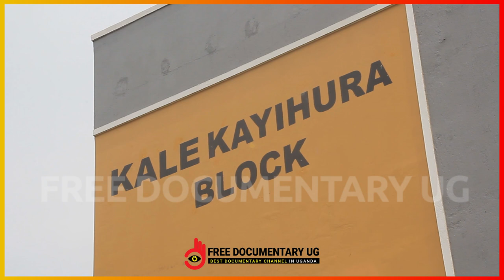Inside a $300,000 New POLICE STAFF apartments in Naguru Kampala with Amazing City Views